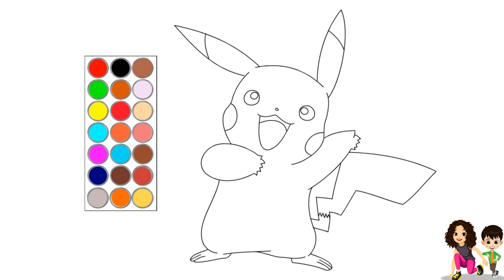Learn To Draw Pikachu With Us 🎨🖌✨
In this video, you'll discover the captivating world of drawing through fun and educational videos designed specifically for kids. Whether your child is a beginner or aspiring to be a pro, our step-by-step tutorials will unlock their artistic potential. Join us as we explore various shapes and colors, fostering imagination and unleashing creativity.